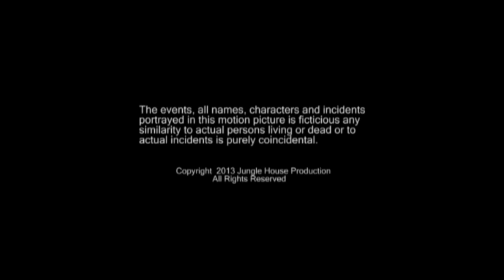Out a Street | Part 2 | Heated | St.Lucian [Action Movie]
After surviving a deadly shooting,Murdering returns to the streets in the sequel Out A Street 2.A series of unexpected events forces him to turn to his friend Banton for support.Together Murdering and Bantan find out that revenge is not always easy as it seems.

Jungle House Production's & Junglist Films Presents a JUNGLE HOUSE PRODUCTION FILM
CALIXTUS JEAN LOUS/MARVIN JOSEPH/SHANE ALEXANDER
Film director BRUCE ''KING B' FERDINAND
Film editor BRUCE ''KING B' FERDINAND
Executive producer LUCILLE 'EMPRESS WASIN' COMPTON/
BRUCE ''KING B' FERDINAND/KATINA 'JEM' FERDINAND

Après avoir survécu à une fusillade mortelle, Assassiner retourne à la rue dans la suite Out Une série Street 2.Un d'événements imprévus l'oblige à se tourner vers son ami Banton pour support.Together Murdering et Bantan savoir que la vengeance est pas toujours facile car il semble .

Jungle House production de & Junglist Films Presents un FILM DE PRODUCTION JUNGLE MAISON
CALIXTE JEAN LOUS / MARVIN JOSEPH / SHANE ALEXANDER
Le réalisateur de FERDINAND BRUCE '' KING B '
éditeur de film de FERDINAND BRUCE '' KING B '
Producteur exécutif LUCILLE 'EMPRESS Wasin' COMPTON /